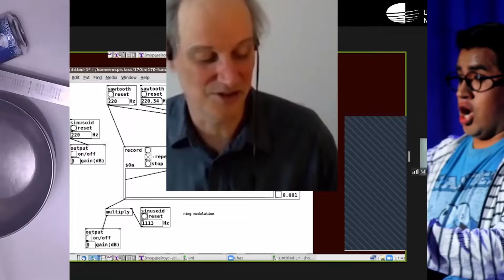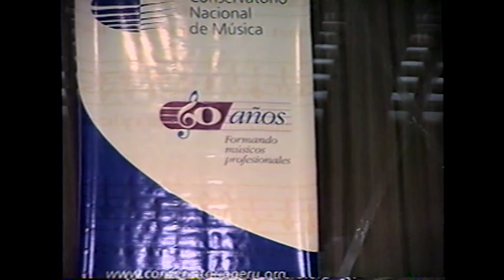Conservatorio Nacional de Música, Ceremonia de clausura Año Académico 2005 20/12/2005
VC2034 Ceremonia de clausura Año Académico 2005, Conservatorio Nacional de Música, realizado el 20 de diciembre del 2005.